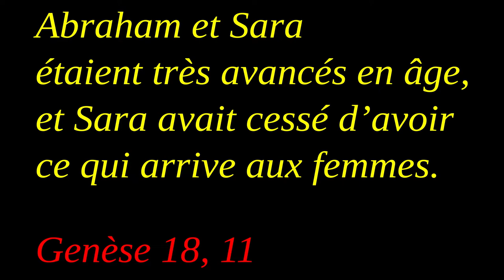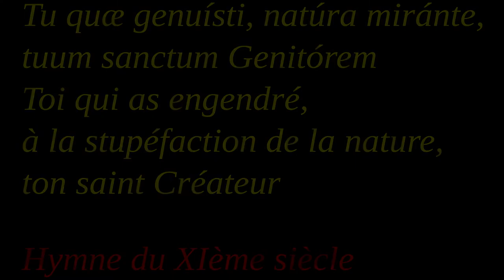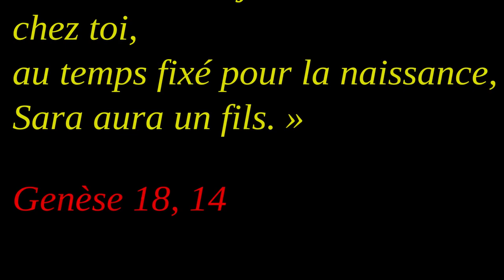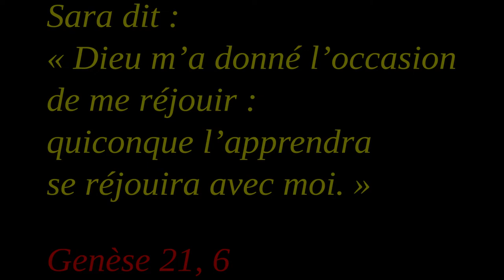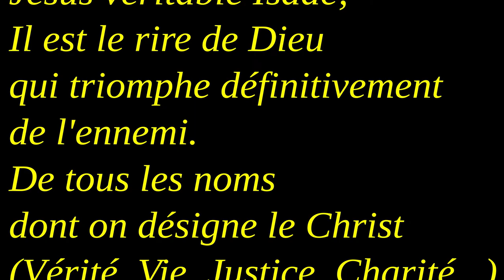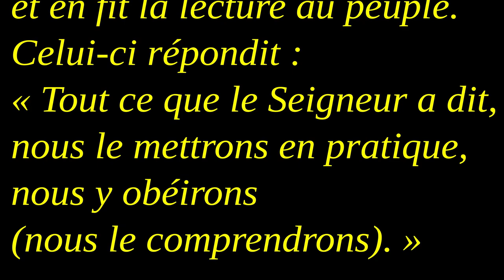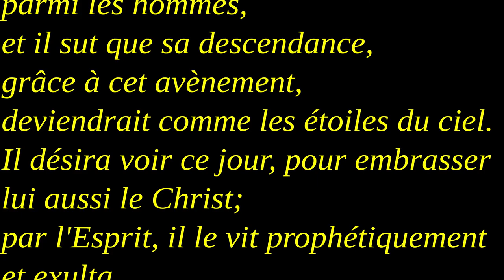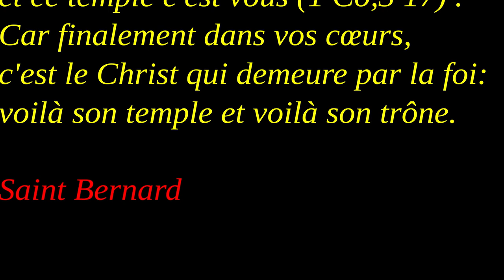Dimanche de la Sainte Famille B 2020 21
Genèse 15, 1-6 et 21, 1-3; Luc 2, 22-40